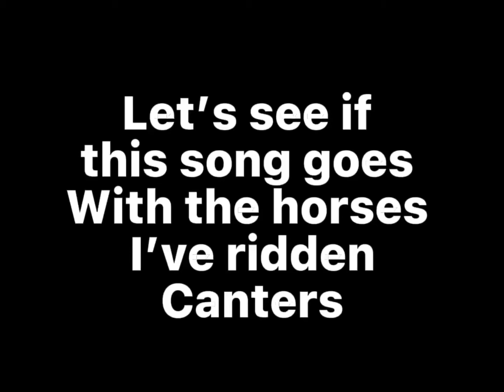Apparently this song goes with every horses canter let’s test that out